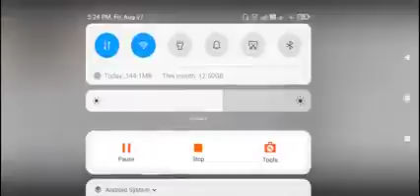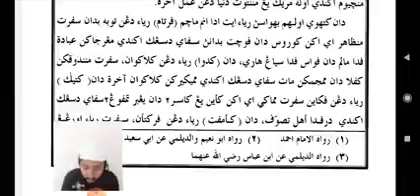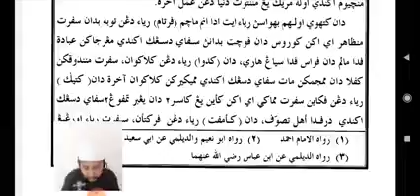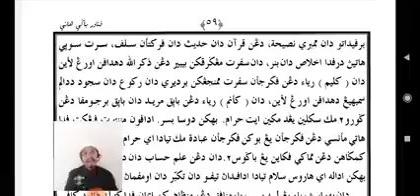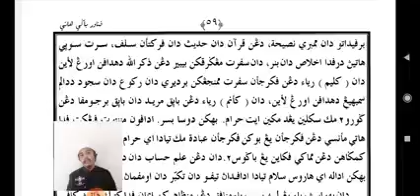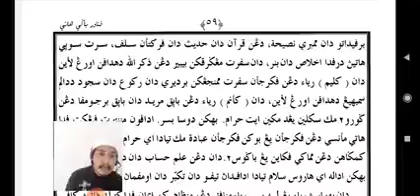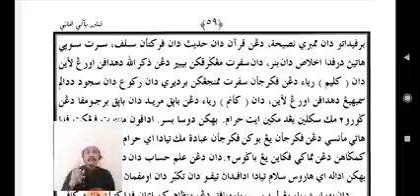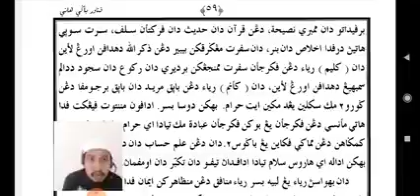(43) kitab penawar bagi hati